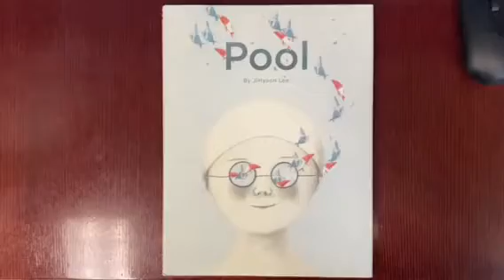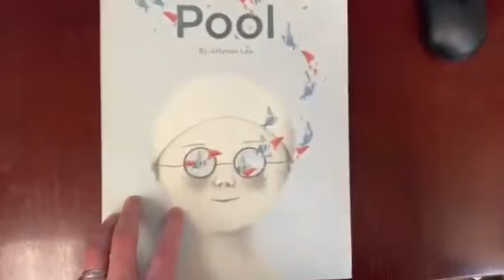Pool by Jihyeon Lee Picture Book Review!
You can find the book Pool by Jihyeon Lee on Amazon